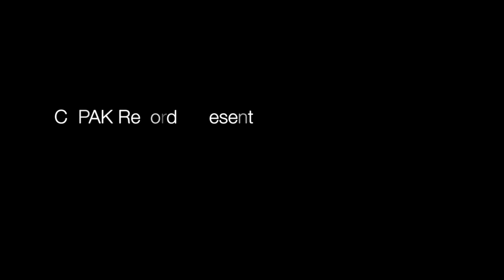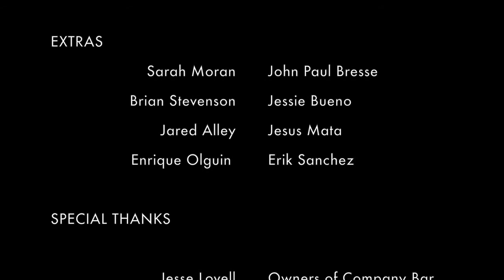Welcome To Heaven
A short film about a bathroom, two men, eternity and friendship.  Roy (David Ledingham) the guardian of heaven's gates and Mike (Michael Harris) an over-anxious business man...  CTPAK Records first film release.

More on the creators, get involved:
TheJohnTheroux.com
CTPAK.org